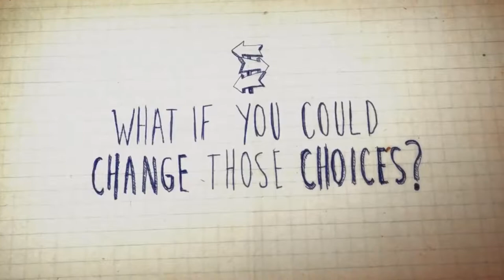Top 5 of my favourite video games (TOP 5) (LPQX) (Part 2)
(and yes in part 1 i still like the games i talk about)

- Enjoy (: !!!

Planned and Edited by Adis

List:
5 - Life is strange (2015) (PC , PS4 , PS3 , IOS , XBOXONE , ETC)
4 - Star Wars KOTF (MOD) (PC , ??)
3 - Batman Arkham Knight (PC , PS4 , XBOXONE)
2 - Call of duty : ghosts (XBOXONE , PS4 , PS3 , ETC)
1 - StarWars Battlefront 2 (PC , PS4 , XBOXONE)